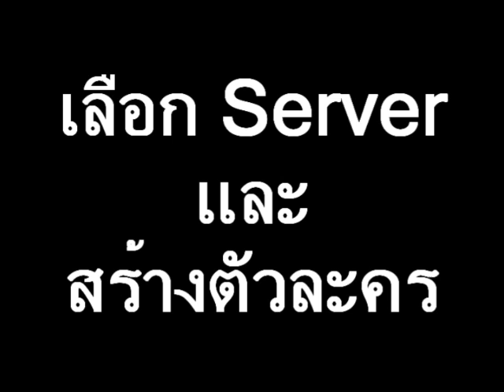สอน World of Warcraft (2) - Server และสร้างตัวละคร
ท่องเที่ยว, เทคโนโลยี, ญี่ปุ่น, ไลฟ์สไตล์, เกม